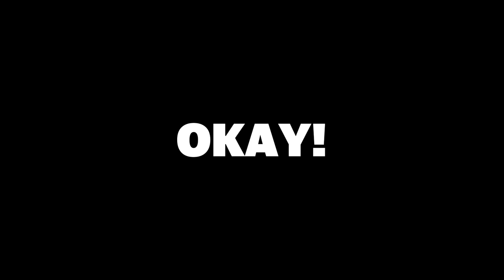Crazy Villagers and Flying Kicks | Resident Evil 4 Chainsaw Demo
Time fleeeew by

Leon been practicing tho